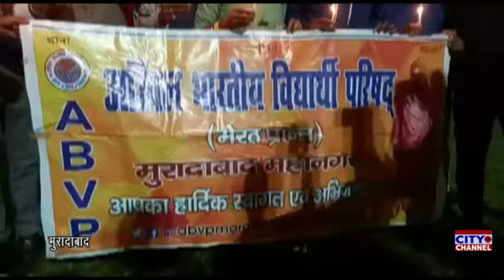मुरादाबाद में अखिल भारतीय विद्यार्थी परिषद ने निकाला कैंडल मार्च